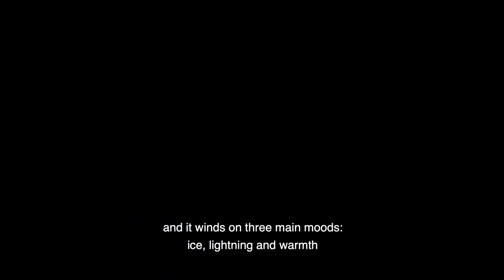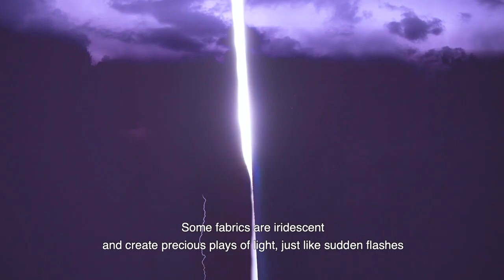Albini Donna - AW 2021-22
The Albini Donna collection for Autumn/Winter 2021-22 is a tribute to nature, a great source of inspiration for a model of intriguing and daring beauty. The collection winds on three different moods:
- Ice, from which originate smooth and bright fabrics in a cold and dusty colour palette;
- Lightning, that paints and illuminates the darkness of the sky, inspires full-bodied fabrics, with dark, intense and iridescent colours;
- Warmth, which recall wool fabrics and flannels with an enveloping touch and earth tones.